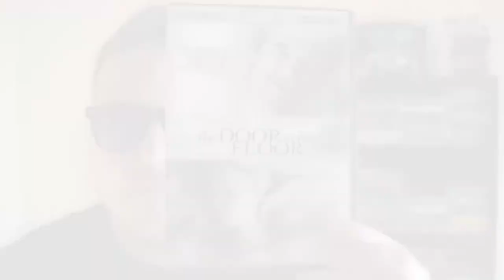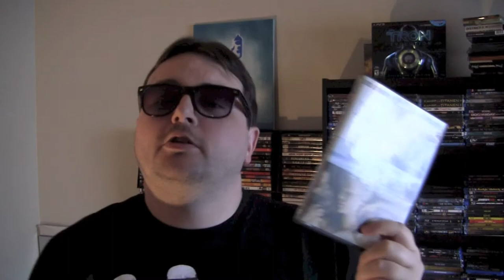THE DOOR IN THE FLOOR dvd review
On this very special episode of Hillbilly DVD Reviews, The Goat reviews the dvd of The Door In The Floor (2004) starring Jeff Bridges, Kim Basinger, Jon Foster, Elle Fanning, Mimi Rogers and directed by  Tod Williams.

Have you seen this movie?  What did you think of it? Would you paint fake pictures of women as a way to get in their panties? Let us know by leaving a comment in the comments section or uploading a video response!